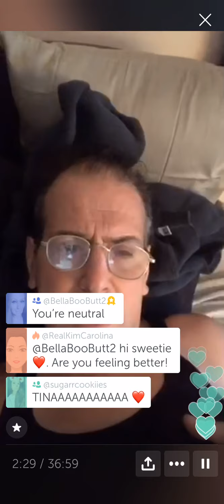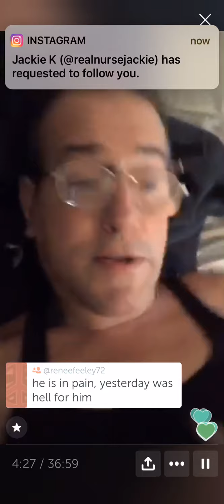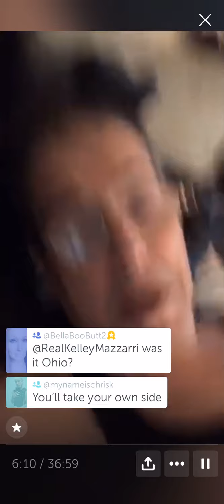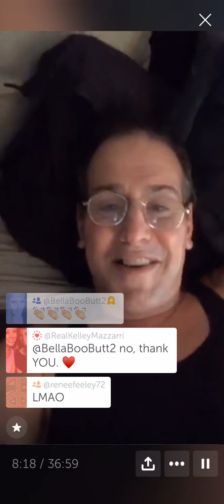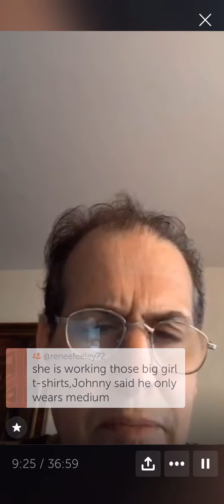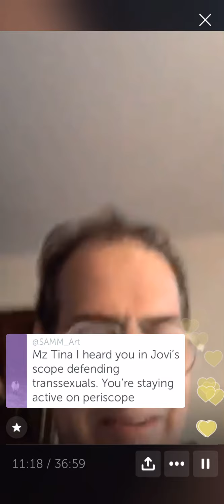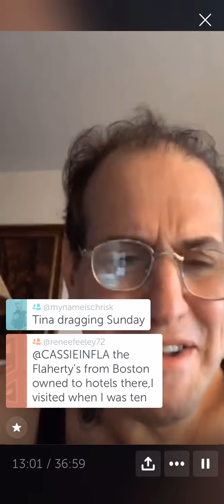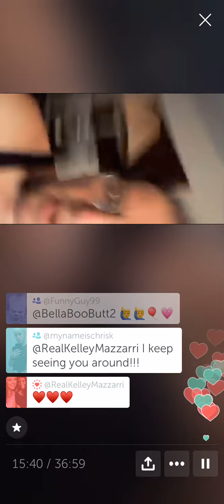May 26, 2019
MZ TINA Putting out the garbage